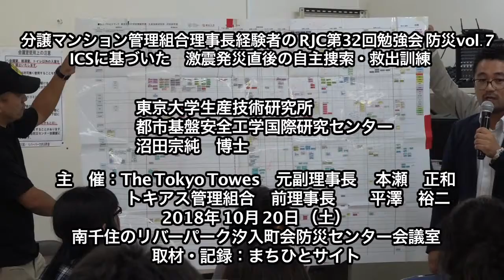被災初動以後 都市基盤安全工学国際研究センター 沼田宗純 博士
分譲マンション管理組合理事長経験者の RJC第32回勉強会 防災vol.7
テーマ：『激震発災直後、あなたはどこまで動けますか？』
    〜　ＥＲＴ訓練（マンション版）を通して得られる気付きとは　〜
主　催：The Tokyo Towes　元副理事長　 本瀬　正和
      トキアス管理組合　前理事長　　 平澤　裕二
2018年 10月 20日 （土）
南千住のリバーパーク汐入町会防災センター会議室